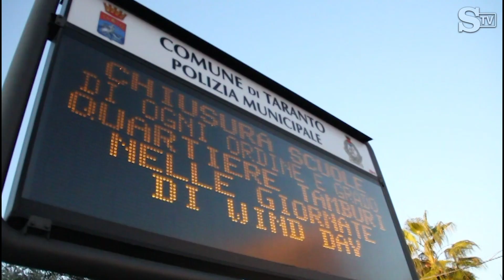Ex Ilva e Taranto: l'inquinamento e la rabbia dei residenti